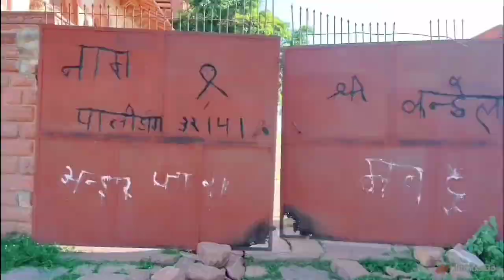राजा की कोठी (बंध बरेठा) , 👑भरतपुर👑किशन सिंह का राजमहल . kisanmahal ka raaz.@jangidmaunukumar@.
channel = ToUR WiTH MOnu

jangidmaunukumar 🤗

place = kisori Mahal

vallage = band baretha

district = bharatpur

tahsil = roopwas

nearly = band baretha dam,  band baretha Wild life century, darr bharhna, rudawal wale hanuman ji.

nearly police station = band baretha

king name = maharaja kisan Singh

bhartapur 👑 = surajmal jaat

Prasant time convert = Hotel

River = kukunad river

normal way

no eantry fees

public place

..24 hours open

historical places

ToUR WiTH MOnu

contact with me on instagram .

thank